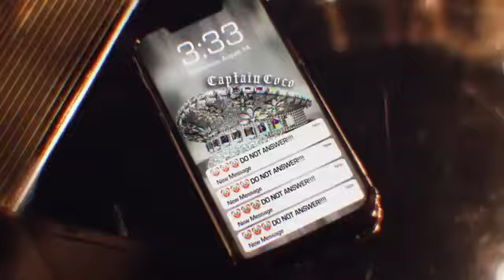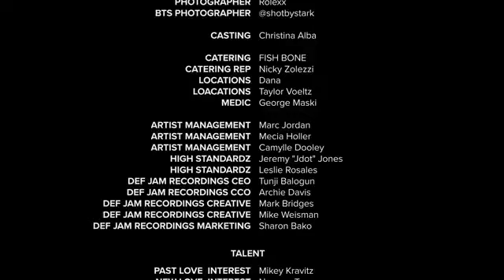Here We Go (Uh Oh)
Here We Go (Uh Oh) by Coco Jones